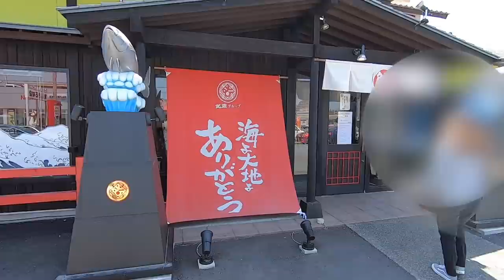【アウトレット】休日に長島で買い物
とある夫婦の１日です。
朝に伊良湖でサーフィンをして昼ごはんに豊川でお寿司を食べて夕方長島アウトレットで買い物をした１日です。

アウトレットのノースフェイスにも行きましたが意外とGORE-TEXの取り扱いが多くてびっくりしました！

そんな１日です。

◆撮影機材
・iPhoneX
・Zhiyun Smooth 4
・GoPro 7

◆BGM